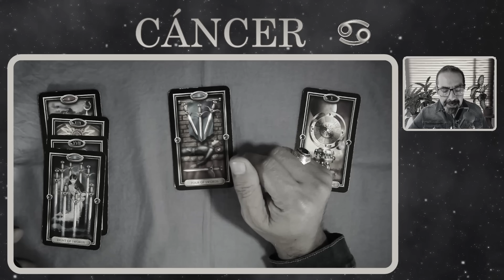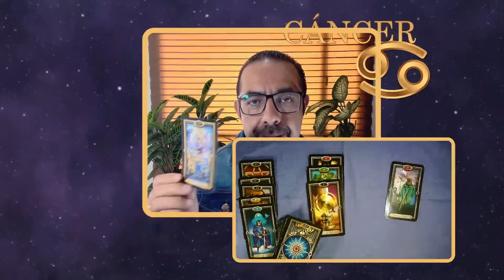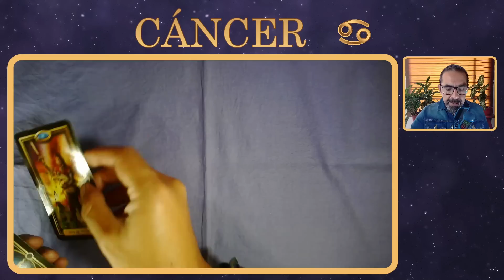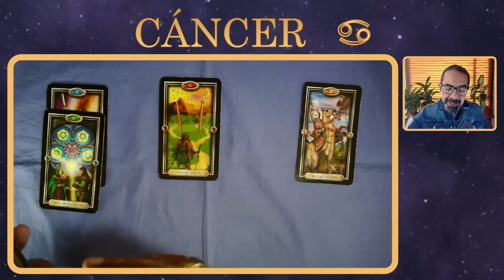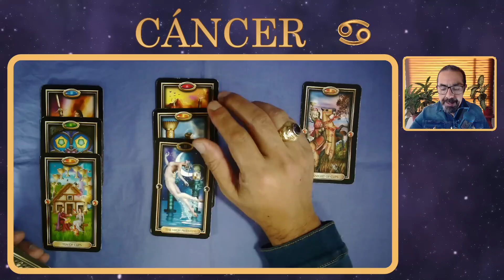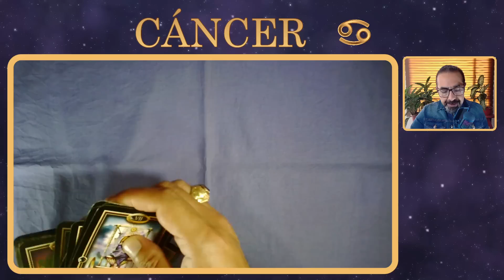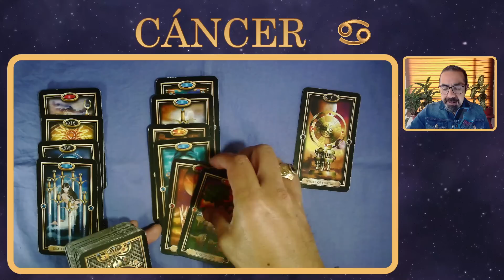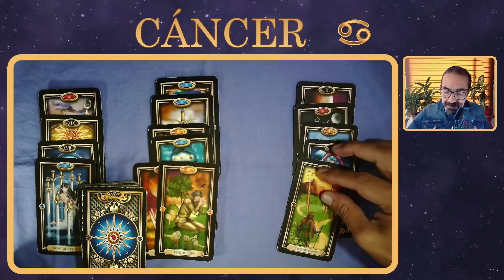♋ CÁNCER | 💰⭐👍 ¡LLEGA ESE DINERO! 🌈 QUÉ BIEN | TAROT SEMANAL AMOR, SALUD, DINERO Y TRABAJO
👉 ¡UNA SEMANA EXCELENTE PARA TI! 🤑 Tres lecturas de cada tema para tres contextos distintos de tu signo en temas de amor, salud, trabajo y dinero. DEBES VER ESTA LECTURA HASTA EL FINAL. 🔮 cancer, no te pierdas las predicciones de las cartas de tarot de tu horóscopo semanal desde el 14 hasta el 21 de mayo de 2023 en lo referente al amor, la salud y también el dinero, el trabajo y tus finanzas
00:34 CÁNCER AMOR
05:04 CÁNCER SALUD
15:21 CÁNCER DINERO Y TRABAJO